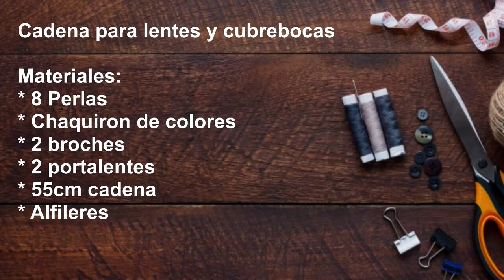Tutorial: Cadena para lentes o cubrebocas | Holder para lentes 🕶️ | DIY Joyería | Accesorios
¡Luce increíble con un hermoso detalle! Crea una cadena para cargar tus lentes o cubrebocas durante la pandemia, con Tere Alcalá, experta en diseño y armado de joyería.